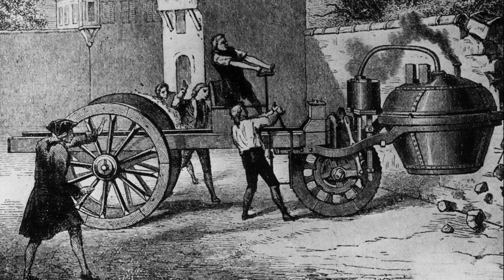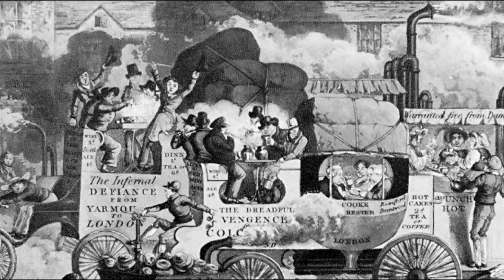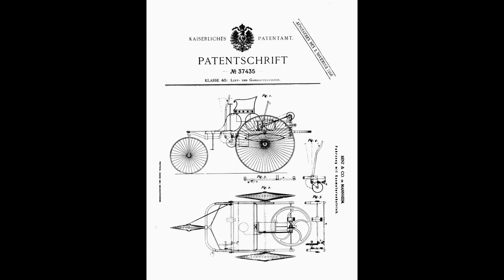How did Germany become an automotive powerhouse?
The 'horseless carriage' has long been a dream of mankind. Thus, at the end of the 15th century, the first automobile was born. Humanity's first creation was unbelievably ingenious. It was the spring-powered car made by Leonardo da Vinci. The idea of using a machine, not a horse, as the power source can truly be considered the origin of today's automobiles.

Subsequently, through the wind-powered and steam-powered cars, at the end of the 19th century, finally Karl Benz of Germany succeeded in making a gasoline-powered car.

Since then, Germany, with companies often referred to as the 'German Big Three' - Benz, BMW, Audi - has never once lost its reputation as the 'best car country' throughout history. What made Germany different?